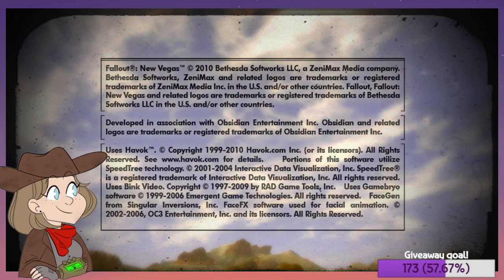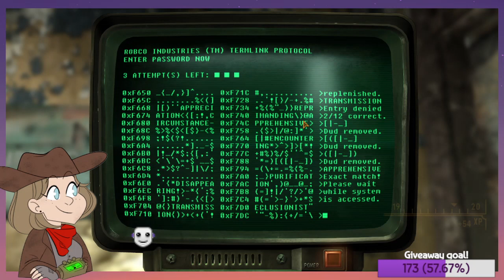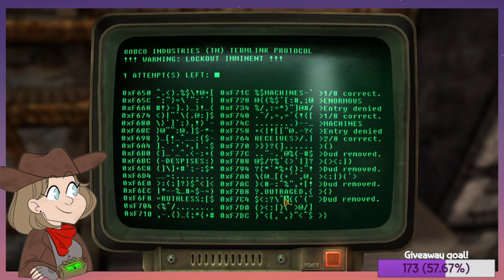More follower quests with Arcade and Rex! | Fallout: New Vegas #10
This VOD was recorded live on June 30, 2023.